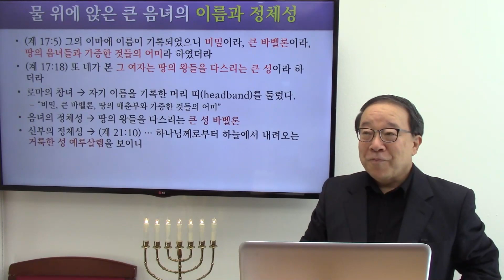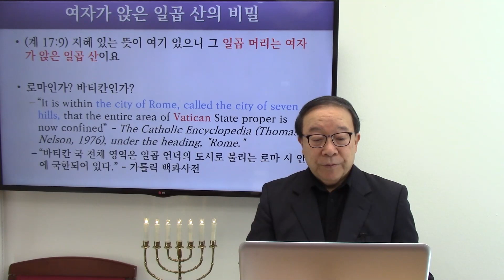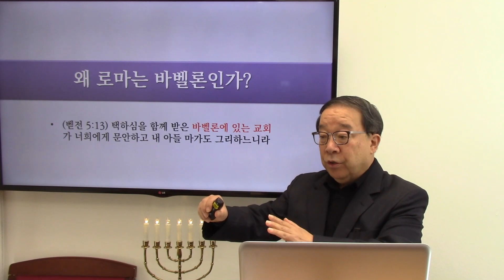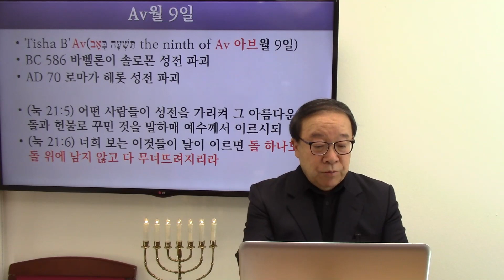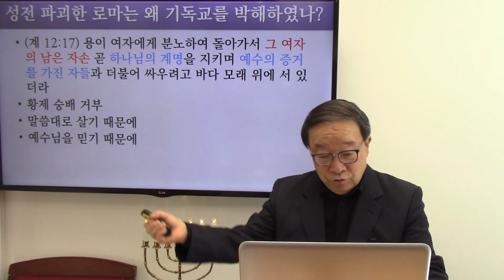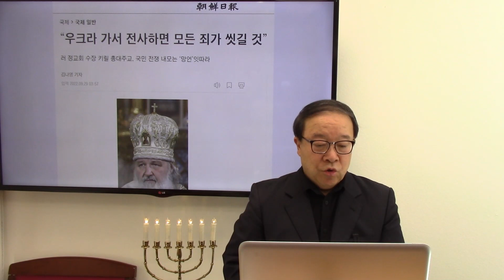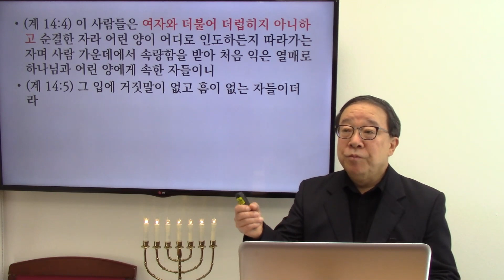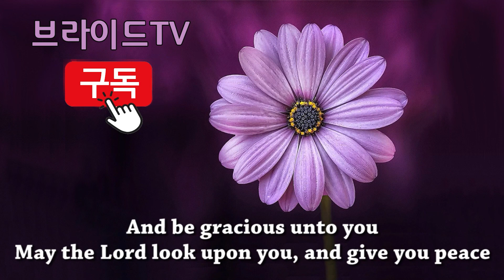큰 창녀의 금 술잔, 음녀의 금잔, 로마 일곱 산 위에 앉은 여자, 바벨론 | 마지막 시대의 종교 시스템 4 | 계시록 파노라마72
헌금 안내 | KEB하나은행 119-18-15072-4